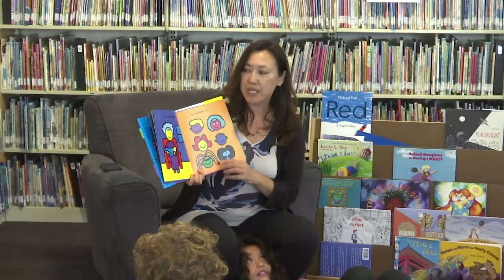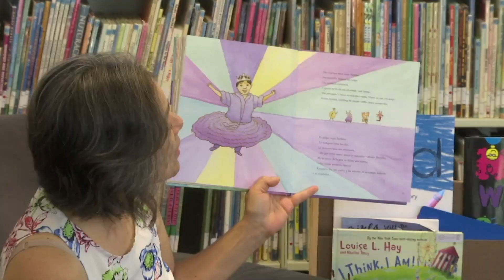Summer Camp Embraces Young Transgender Kids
Rainbow Day Camp serves a small but fast-growing population: transgender kids, ages 4-12. Experts say the California camp's rapid growth reflects the dramatic increase in children "socially transitioning" at younger ages across the country. (Aug. 7)